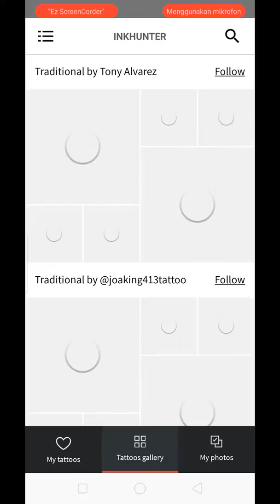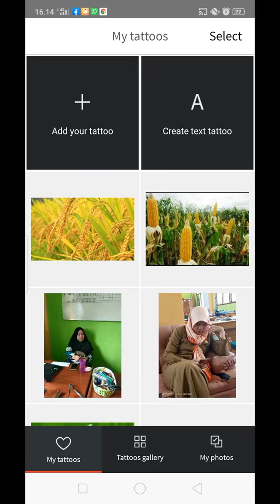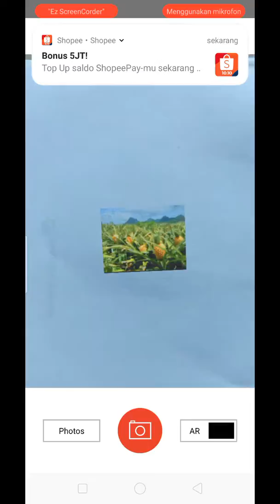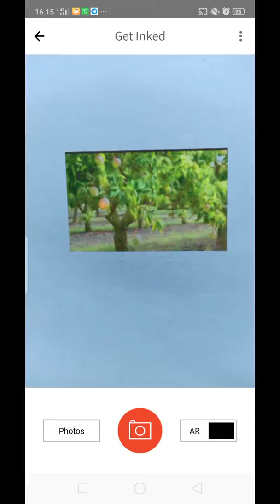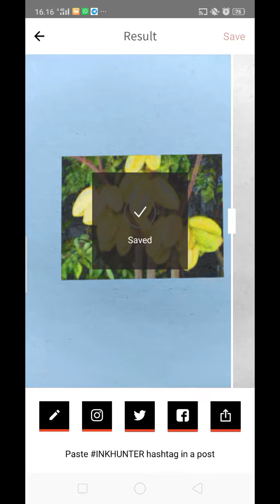Ink Hunter dalam Pembelajaran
Mencoba Augmented Reality dengan aplikasi Ink Hunter